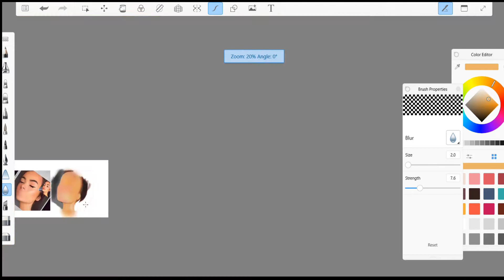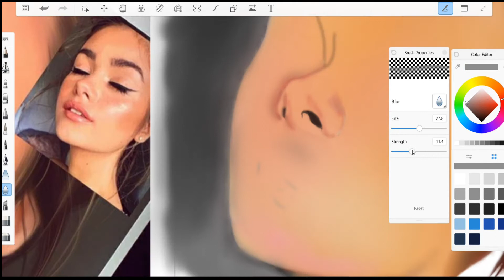"Beauty Face (Part-1)" Art|| Autodesk Sketchbook || S!A!@Sakshi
"Beauty Face (Part-1)" Art

Hello everyone!
And am here again with my NEW video. Show some Love. Your little support gives me a huge dedication.

In this video I have tried to make digital design of Girl Face, which I named as Beauty Face ( Randomly drawn) . I have almost tried to make my imagination come true, and to shown its other side to you.

And here's me! who Almost thought it would be impossible to make a Cartoon like digital design WITHOUT any Equipment.
But Believe me, this is made with mouse clicks and Autodesk Sketchbook software APP. (Enough for some to get inspired and start something NEW)

SOCIAL LINKS-

S!A! sakshi
S!A! Art

In this Channel you will see some more about this type of digital design ART and some tutorials on It, and more surprisingly something NEW too.